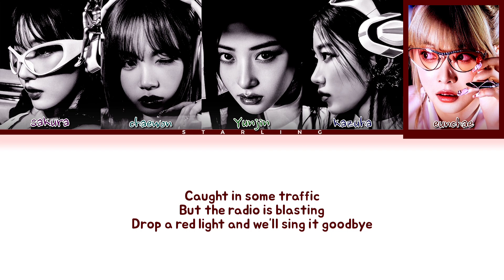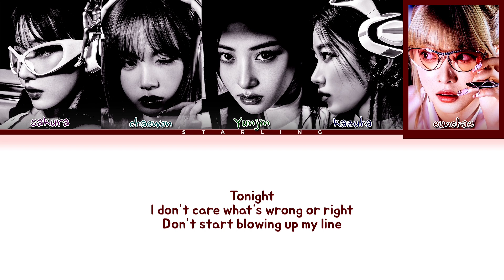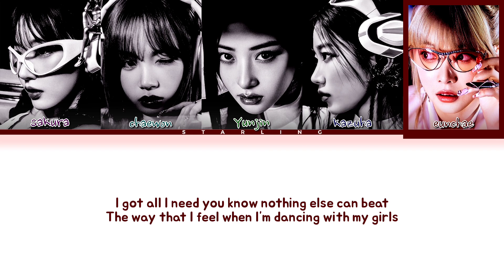Le Sserafim (르세라핌) - Perfect Night (Color Coded Lyrics)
•ALL RIGHT ADMINISTERED BY Source Music

Song Details :
Artist: LE SSERAFIM (르세라핌)
Song: Perfect Night
Album: Perfect Night
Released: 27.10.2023